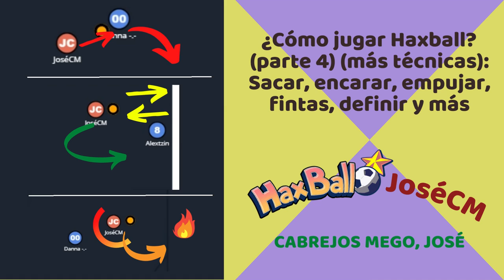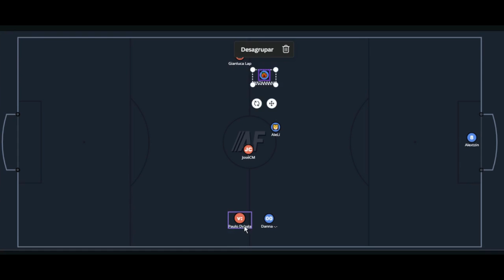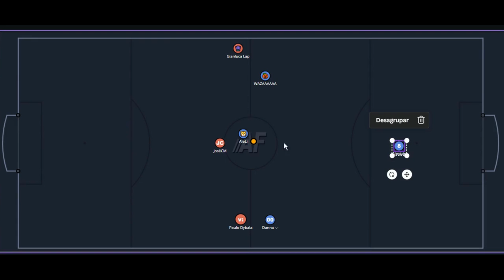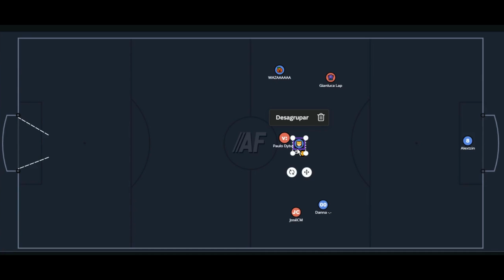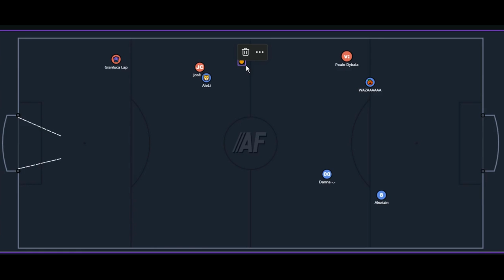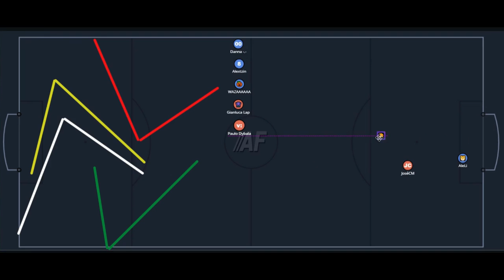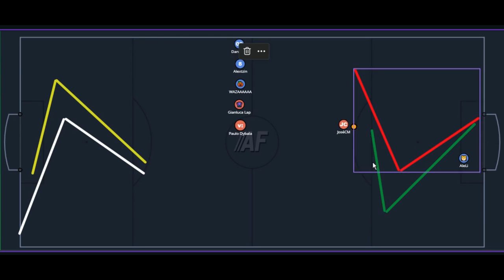¿Cómo jugar Haxball? (parte 4) (+ técnicas) / How to play?: Sacar, encarar, empujar, fintas, definir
00:00 Introducción
00:40 ¿Cómo sacar del centro?
02:59 ¿Cómo encarar?
05:12 Cuidado con el mal pase
06:36 Empuja al rival
09:12 Trampado en la esquina
11:03 Quiebre
12:50 Engaños al recibir
14:15 Cierre con reloj
16:17 Definir del centro
17:18 Definir desde afuera
18:26 A la inversa